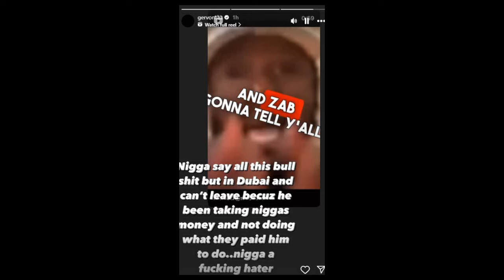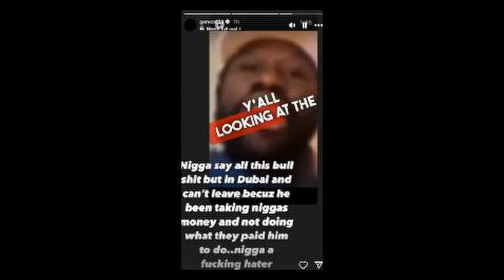Tank Davis Diss Floyd Mayweather Again Says He Owes People Money!!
boxing Tank Davis Diss Floyd Mayweather Again Says He Owes People Money!!